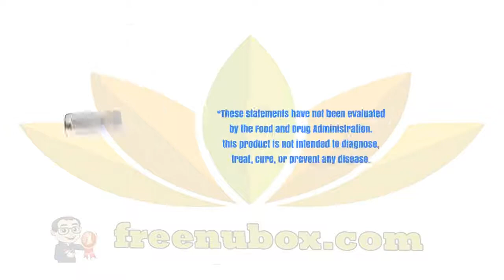👍Nu Health Beauty - NU SKIN AGELOC YOUTH & AGELOC VITALITY😍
NU SKIN AGELOC YOUTH & AGELOC VITALITY
Contents:
ageLOC Youth
ageLOC Vitality